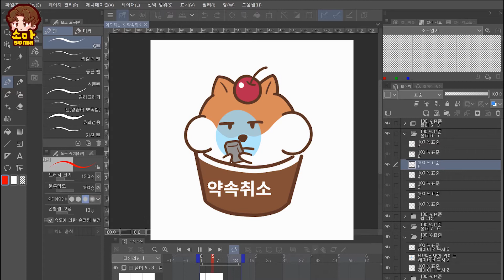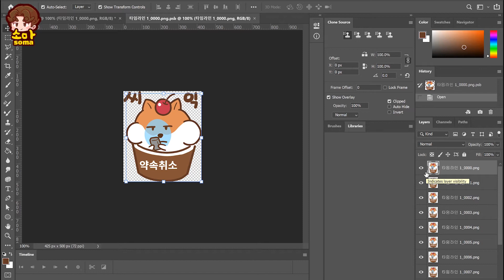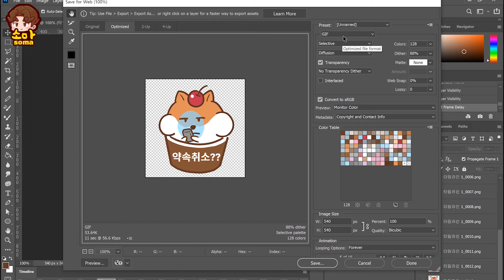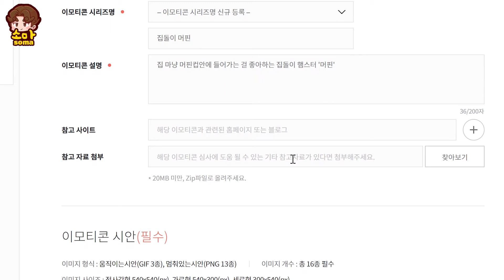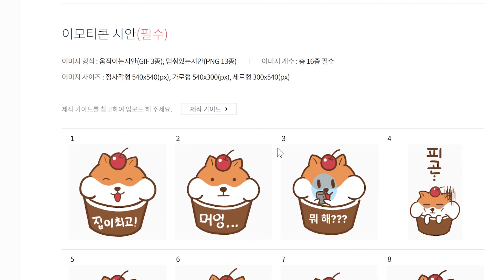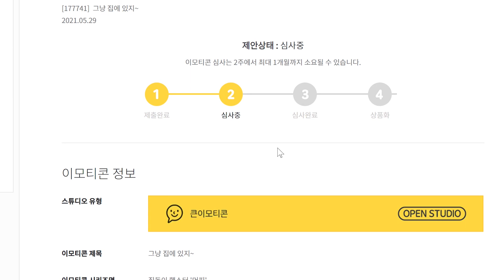클립스튜디오 이모티콘 작업시 투명배경 gif파일 저장 방법 / 카카오톡스튜디오 이모티콘 제안하기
안녕하세요~ 그림그리는 바리스타 n잡의 소마입니다.
제가 만든 캐릭터로 다양한 부수입을 만드는
영상들을 찍고 있는데요~ pod서비스에 이어서
5월 한달간 카카오톡 이모티콘에 도전하고 있습니다.
갤럭시탭과 클립스튜디오를 활용해서
본격적인 작업은 5월 중순부터 시작을 했었고,
약 2달간 큰이모티콘 16종을 만들었습니다.

이번영상에서는 카카오톡에 제안하는
 과정을 소개해 드릴 예정이고, 제안하기 전에
클립스튜디오를 사용하시는 분들은 꼭! 아셔야할
투명 gif파일을 저장하는 방법에 대해서도 알려드릴 예정이니
영상 마지막까지 꼭! 시청하시면 좋을 것 같습니다.

평소 n잡이나 1인창업 등 관심있으신 분들의

스튜디오소마 굿즈샵